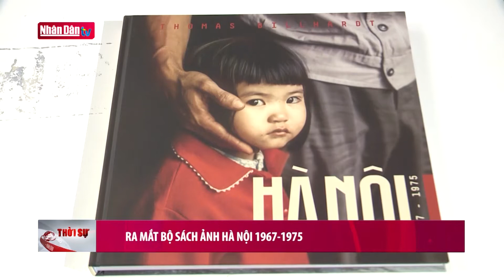Ra mắt bộ sách ảnh Hà Nội 1967-1975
Ra mắt bộ sách ảnh Hà Nội 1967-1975 | Truyền Hình Nhân Dân
1. Dự Báo Thời Tiết Hôm Nay